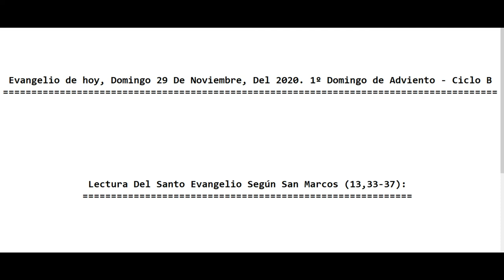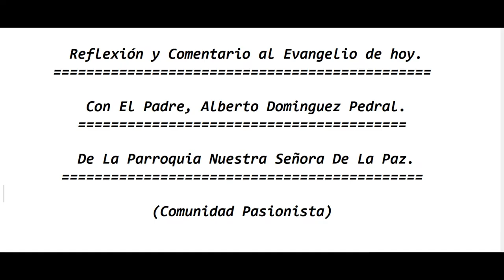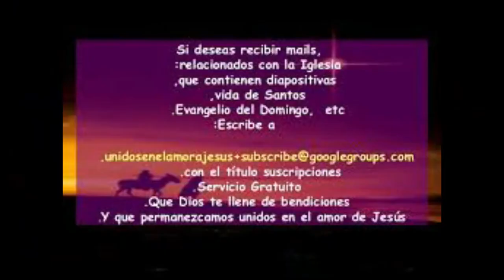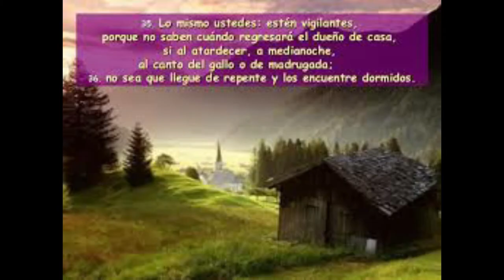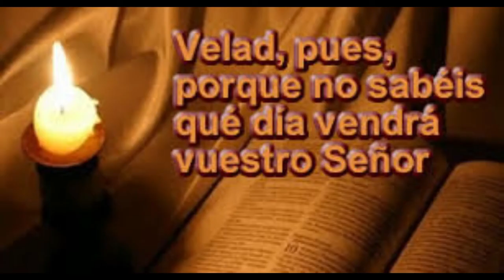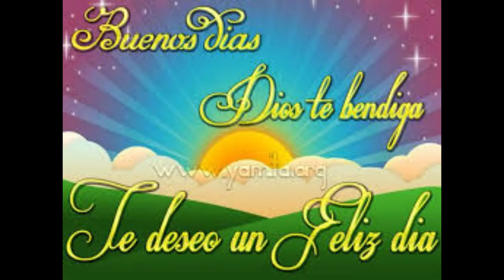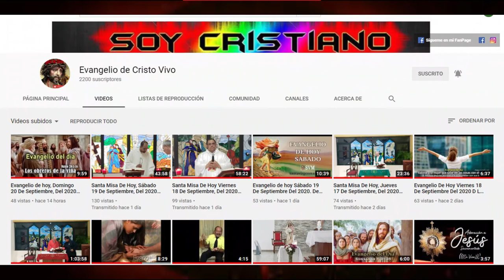Evangelio de hoy, Domingo 29 De Noviembre, Del 2020. 1º Domingo de Adviento - Ciclo B (P. Alberto)